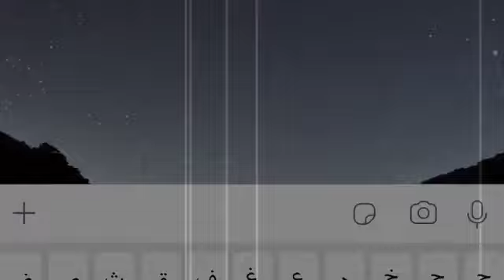كل عام وانتي طفلتي 🥺🥺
حسابي ؏ انستا
_rip_2per

حسابي ؏ تويتر

احبكم كومات 😘😘